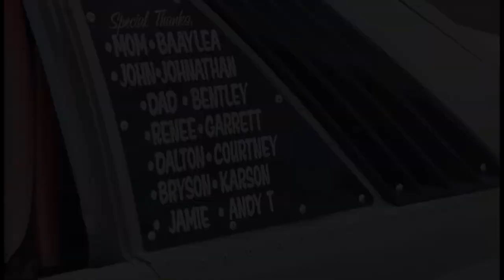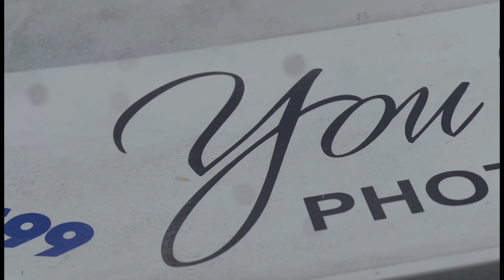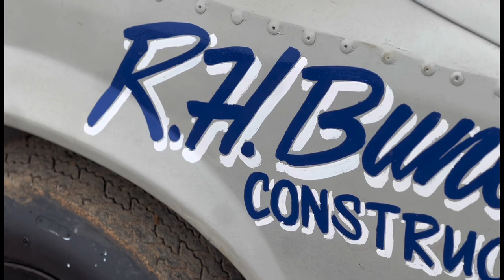Robert McQuade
Big thanks to Robert McQuade for his support to us here at Shellshock productions. Means a lot to have amazing supporters like him

Song- living my best life

Artist- Dylan Scott